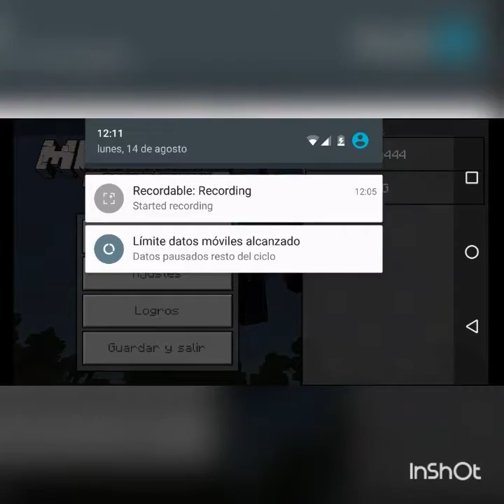¡Minecraft PE con SpiciNQG!